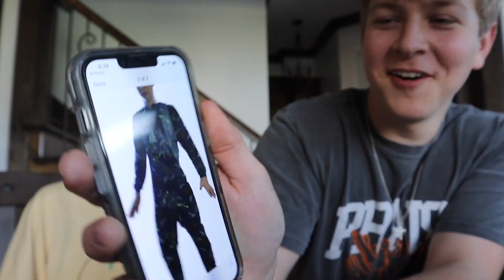REACTING TO OLD PICTURES OF EACH OTHER!!! *hilarious*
We make lots of other fun videos on this channel and on our others.

SOCIAL MEDIAS👇
Instagrams: